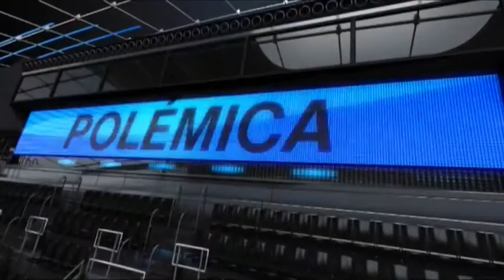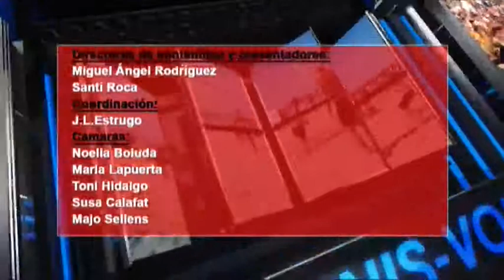2014 02 07 DEPORTES CON R